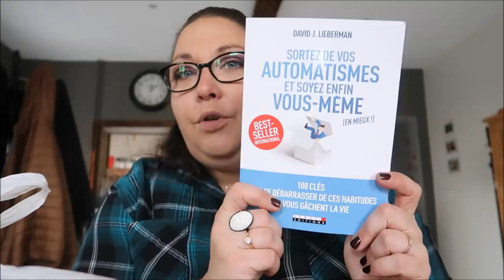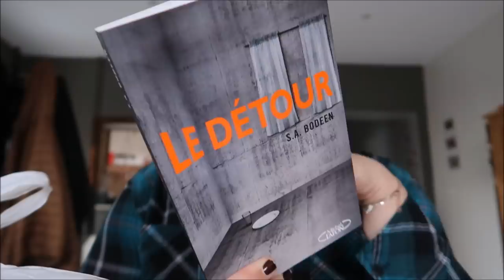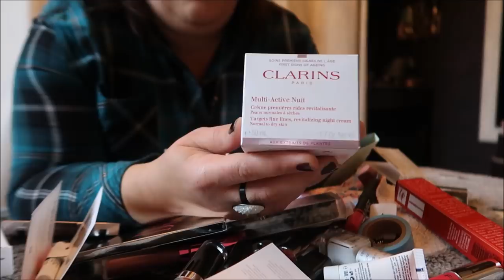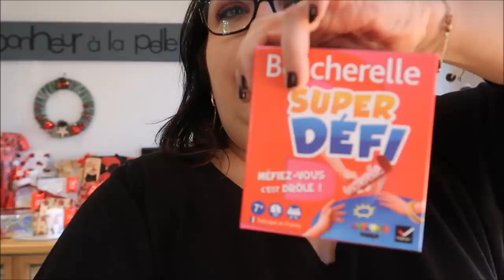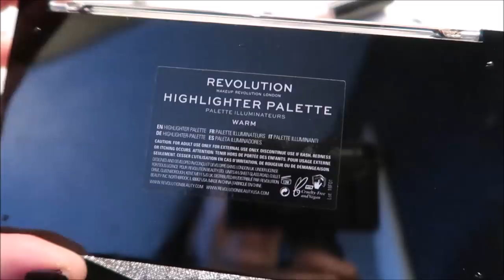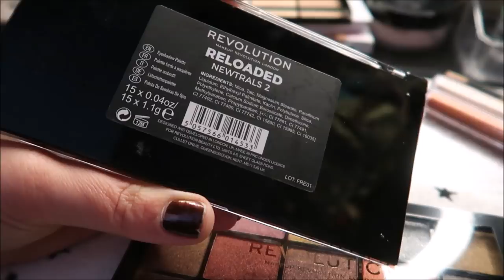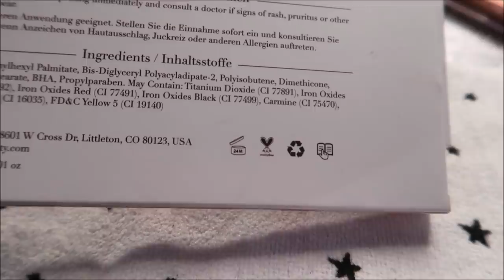Vlog ... Sapin Noz Tri makeup ...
❤ Produits cités dans la vidéo :

Ce produit m'a été offert par Givenchy.

Ce produit m'a été offert par Sephora Collection.

❤❤❤ Mes partenaires ❤❤❤